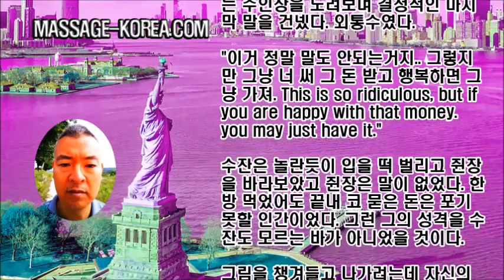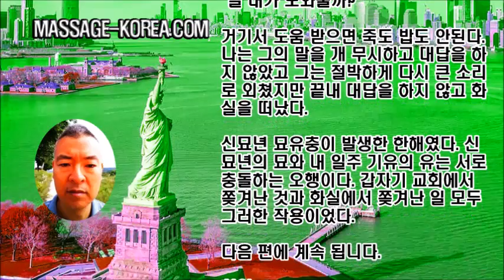남자마사지사 해외여행 뉴욕일기 6 {두번 쫒겨난 사연} [화실 누드모델]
MASSAGE-KOREA.COM

스티브와 나는 동물원 청소를 하고 있었고 스티브는 일이 힘들다며 불만 불평을 하고 있었다. 그가 하는 말이 모두 들렸다.

영국식 영어의 힘일까? 말하자면 부산말이 안들렸는데 서울말 공부하니 부산말도 들리는 느낌 뭐 그런것도 살짝 있다.

말이 들리니 나는 신나게 그의 의견에 살을 붙이며 내 의견을 전달했는데 그는 더러운 것을 만지다가 팔에 아토피가 생겨 가렵고 긁어서 뻘개지고 고생이라고 하였고 나는 뭐라고 답변했는지 기억은 잘 안났지만 빠른 브리티시 억양으로 맞 받아쳤는데 마이클과 학생들이 숨을 죽이고 지켜보고 있었고 잠시후 컷이 떨여졌다.

자리로 돌아올 때 학생들의 얼굴을 보니 마치 난타 보고 난 관중들처럼 감격 자체였고 특히나 올리브는 눈이 휘둥그래져서 내가 돌아오는 자리까지 나를 돌아보았다.

우선 갑자기 억양을 바꾼것도 한 몫 했다본다. 적당한 사투리가 개그에서 먹히듯이 갑자기 미국식 영어쓰다 영국식 영어쓰니 웃길려고 그런가 보다 하고 먹히지 않겠는가.

마이클은 신이 나서 칭찬을 쏟아냈다. 뭐이러이러해서 내가 대단했고 잘했다며 아주 만족한듯했다.

브리티시 효과는 반짝했고 다시 귓구멍이 막혔는지 그 이후 다시 증세는 반복되었다. 안들리고 흐름 끊기고 컷!

그나마 동작 개그 시간이 있을 때는 너무 편했다. 말 안하고 동작으로 하는 개그도 있기는 있다. 차라리 마임 학원에나 등록할 걸 그랬다.

모 개그맨이 갑자기 한국에서 개그 관두고 미국 건너가더니 마임 배워 왔다고 하더니 그런 이유에서였나보다.

화실의 첫날 누드 수업 누드모델은 남성이었다. 한 사십대정도로 보이고 키와 체중은 176 85정도로 적당해 보였다.  다갈색 피부를 가졌는데 히스패닉도 아니고 미국인 같은 느낌이 들었다.

가운을 벗었는데 게이바에서 볼수 있었던 히스패닉 스트립퍼들과 같은 김밥만한 자지는 아니었고 그에 비하면 그냥 번데기였다. 즉 그는 그냥 미국인이었던것이다.

베어클럽 게이바에서 웬일로 어떤 보기 드물게 몸매 어중간하면서 꼬마 마약김밥 스트립퍼가 신나서 춤을 추고 있길래 다가가 물었던 적 있다. 살짝 히스패닉처럼 보이기도 하는데 미국인이란다. 무슨 자신감으로 저기서 눈베리고 있는지 이해가 안갔다.

즉 히스패닉도 미국에서 1세대를 거쳐 2세대가 되면 나올데 나오고 들어갈데 들어간 우람한  몸매와 김밥만한 자지는 사라지고 나올데 들어가고 들어갈데 나온 몸매와 번데기를 장착하게 된다. 그게다 맥도날드와 코카콜라의 힘인 것 같다.

그는 그래도 모델인지라 몸매는 딱보니 나름 가꾼 것 같았고 미국인이긴 하지만 아주 나쁘지는 않았다. 그는 자신감있게 옷을 벗어 다갈색 피부에 나름 꿀렁꿀렁한 몸을 드러냈는데 젖꼭지 두개에 땅땅 피어싱을 해서 귀거리 두개가 달려 있었다.

컥.. 하나만 하지 별로 어울릴 것 같지도 않는데다 두개씩이나.. 느끼하다 느끼해...

흠칫 돌아보니 꺽다리 주인장이 그 모습을 보고 충격을 받아 호흡이 거칠어지고 얼굴이 벌개져 있었다. 뭐냐? 쟤 뭘 보고 그리 놀란거야?

그는 흥분을 감추고 카메라를 올리더니 사진을 몇방 찍었다.

홍보용으로 올릴건데 사진 한장만 찍어도 되겠냐는 것이었다. 마지못해 모델이 고개를 끄덕였는데 모델 사진을 함부로 찍어가는 건 예우가 아닌것 같고 이 양반이 인성에 문제있나 싶었다..

밤에 혼자 보면서 딸딸이 칠려고 그러시는 모양인데 그게 그리 욕심나면 몇푼 줄 것이지 공짜욕심도 있는 거 보니 얘도 치사빤스 짠돌이 끝판왕 아닌가 의심스럽다.

나는 관성이 공망이라서 내가 몸담고 있는 조직은 대개 그러했다. 관성이란 사주용어인데 직장이나 내가 몸담고 있는 조직 또는 그 조직의 우두머리를 지칭한다.

뉴욕 갔다와서 취업한 박봉 통역회사도 그러했다. 월 백만원 주는데 일년지나면 십만원 오르고 끝이란다.  그 십만원 오른게 아까워서 나를 쫒아낼 심산이었는지 달달 복길래 그만 뒀다.

누드 수업은 그렇게 첫날 남자였고 그 이후에는 모두 여자였다. 남녀모델도 있다고는 하는데 화실에 한달을 다 못 채우고 나간터라 참석은 하지못했다.

파리에서와 마찬가지로 사람들의 그림실력은 나보다 한참 밑 돌아 보였고 시간도 꽤 오래걸렸다. 포즈는 그냥 가만히 앉아있거나 서있는 것이 전부였다.

어느날 화실 소파에 앉아서 책을 읽고 있는데 한 중년 중국인 여성이 테이블 앞에서 커피를 마시고 있었다. 그녀는 발음으로 보아 미국에 오래사신 분은 아닌 듯 했다.

그녀는 소곤소곤 나에게 말을 걸기 시작했는데 그녀가 하는 말은 화실 뒷담화였다.

사실 나는 이 화실이 완벽했고 퍼펙트 하다고 믿었다. 그리고 값도 싸고 맘에 들었었다. 그런데 그녀는 뭐가 못마땅한지 이러이러해서 맘에 안들고 이러이러해서 싫고 이러이러해서 비싸다며 바로 옆에 화실이 하나 있는데 훨씬 싸고 넓고 좋다는 것이다.

여기도 너무 넓어서 걱정인데 뭐 더 넓은데 가봐야..반응을 안했음에도 불구하고 그녀는 집요하게 나를 설득하다가 결국은 포기하고 돌아갔다.

시설 문제라기 보다는 뭔가의 감정적 문제가 있었겠지. 그래서 나를 빼돌려서라도 복수를 하고 싶은 것 같은 생각도 들었다.

할렘에서의 계약 기간이 끝나갈 즘에 다른 곳으로 집을 옮겨야 겠다 싶었는데 가만 보니 욕심나는 곳이 하나 있었다. 바로 화실이었다. 24시간 운영하고 밤에는 모두 집에 가고 아무도 없으니 그냥 여기서 자면 되지 않겠는가.

물론 수잔이 자면 안되다 했지만 잠깐 자는 건 되고 자는건 안된다는게 우습다. 24시간이 아니라면 또 모를까 어차피 24시간 여는데 잠을 자건 말건 무슨 상관이란 말인가.

그래..뭐 한푼이라도 아끼고 좋지. 굳이 또 방찾으러 다닐거 뭐 있어. 아직 삼일이나 남았는데 나는 집주인에게 열쇠를 반환하고 할렘에서 화실로 짐을 모두 옮겨버렸다.

짐이라봐야 달랑 짐가방 하나가 전부이고 지급되는 라커 안에 모두 들어간다.

샤워는? 좀 불편하지만...화장실에서 하면 된다. 추워서 못할 것 같기는 하지만 한국인 군바리는 얼음물 깨고 냉수마찰도 하는데 뭐 잠깐 눈딱 감으면 되지 뭐.

그렇게 한 일주일 정도 지났던 것 같은데 한 아시안계 친구 한명이 어느 백인 여자하고 둘이 한창 수다를 떨더니 여자는 돌아가고 혼자 늦게까지 화실에 남아있는 것이었다.

동남아에 중국인이 혼혈된 것으로 보이는데 안이쁘게 생긴 거하고 졸라 굴러가는 발음으로 보아 일세대는 아니었다. 언제가나 기다리면서 졸리운걸 꾹꾹 참고 있는데 시바..뭐 별로 하는 일도 없으면서 끝까지 가질 않고 있다. 에라모르겠다 하고 그냥 디비잤는데 다음날 일이 터지고 말았다.

화실에 들어가려는데 비밀번호가 먹히질 않는다. 인터폰을 눌렀더니 수잔이 받았고 일부러 바꾸었으니 사무실로 들어오라며 문을 열었다.

"우리 화실 회원 한명이 니가 밤에 화실에서 자고 있는 걸 봤대. 왜 어떤 사람이 화실에서 잠을 자고 있냐고 하더라. "

"화실에서 잠 자는건 규정위반이라고 했지? 너는 규정을 위반했어. 짐싸서 나가 Right Now !"

거 같지도 않은 규정 한번 위반했으면 주의 한번 주면 되지. 정색하면서 쫒아낼 거 뭐있니?

당시에는 좀 어안이 벙벙 했지만 지금 생각해보면 한강에서 뺨맞고 종로에서 화풀이한다고 잘난척 파리지앵한테 조상 대대로 욕먹은 미국인들의 원한이 나한테로 떨어진 것이라 본다.

하긴 옛날에는 파리에서 영어 한마디라도 뻥끗 하면 개 쪽 당했었지.

"좋아. 나갈게. 짐은 챙겨갈 수 있어. 그렇지만 그림은 지금 당장 가지고 갈수 없어. 그것만 집구할때까지 놓고 갈수 있어?"

"그래 그렇지만 그림 보관료가 있어. 집구해서 찾으러와 남은 화실 임대료에서 깔거고 안찾아가면 처분할거야 남은 돈은 그림 가져갈 때 돌려줄거야."

그렇게 짐을 싸는데 수잔은 나를 단단히 의심했는지 옆에서 짐 다 쌀때까지 노심초사하며 지켜보고 있었다.

"거기 그렇게 지켜볼필요 없어 시간 좀 걸리니까 가서 일봐."

사람들은 상황을 눈치챘는지 민망한듯 웃는 사람도 있어보였다. 놀릴려고 웃는 것은 아니었다. 짐을 모두 싼 후 문 닫으러 나온 수잔한테 '땡스' 라고 시큰둥 하게 작별인사를 했고 열받은듯 해보였던 수잔도 진상질 안하고 빠르게 나가주는 날 보고 어느 정도 기분이 누그러진 것 같았다.

'뭐 나가는게 대수야 지들만 손해지. 나야 거기 안가면 그만이야 뭐 있어? 참 어이없네.'

그나 저나 날 꼰지른게 누구지 ? 그때 그 새끼가 분명한데 ... 생각해보니 그림이 그려진다. 그새끼도 잘데가 없어서 화실에서 잘려고 내가 언제가나 기다리고 있었던 것이 분명하다.

근데 내가 끝내 안 가고 결국 하나있는 소파에서 디비자니 열 받아서 신고한 것이 틀림없다. 서로 눈치보고 있었던 셈이다.

또 다시 방찾기 전쟁이 시작되었다. 해떨어지기 전에 방을 구해야 한다. 이게 벌써 몇 번째인지 다시 공중전화 통을 붙들었다.

이번에는 할렘이 아닌 곳으로 찾아봐야겠다 싶어 퀸즈로 갔는데 전화 몇통 거는 사이 동전이 바닥났다. 그때 또다시 천사가 나타났다. 내가 부탁도 안했는데 나를 어떤 히스패닉 친구가 지켜보고 있더니 동전을 빌려준 것이다.

그는 내가 지폐를 주려하자 사절하였고 내가 방을 구하고 있다고 하니 근처 수퍼로 데려가 벼룩시장까지 자기돈으로 사서 선물해주었다.

몰랐는데 미국의 벼룩시장은 수퍼마켓에서 판다. 어차피 난 인터넷이 편하니 크게 도움은 안됐다.

미국의 히스패닉은 카톨릭의 영향인지 무척 착한것 같다. 퀸즈는 히스패닉이 대부분이었는데 방찾기는 실패했다. 하루만에 집찾기는 무리다.

할렘 꺽다리 청년 부동산을 찾아가 계약 만기 삼일 전에 짐을 뺐으니 혹시나 삼일만 더 있으면 안되겠느냐 했더니 이미 사람을 들였다며 안된단다.

베어클럽에서 만났던 할배한테 3일동안 신세진후 부룩 클린에 600달러로 방을 하나 얻었는데 집주인은 히스패닉이기는 했지만 알고보니 부륵클린은 백인 밀집 지역이었다.

600달러이니 할렘의 문고리 떨어지고 화장실 불꺼진 집보다 200달러나 싼데 집은 훨 양호했다. 방도 더 크고 그림 그리기에도 충분했다. 이제 화실에서 그림을 가져와 여기서 그리면 된다.